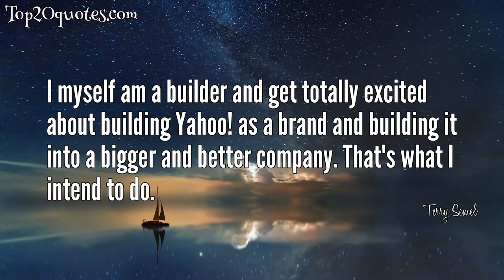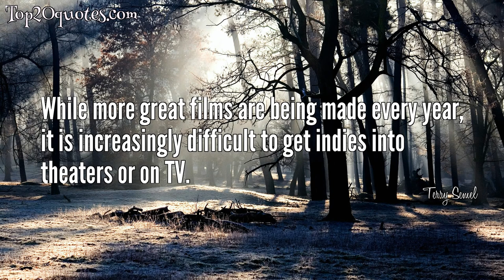🔥 Top 9 Quotes of Terry Semel - Executive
Top 9 Quotes of Terry Semel:
 ✬ There is nothing to be embarrassed about being profitable.
 ✬ At Yahoo, we were one of the early proponents of the power of content showcased through new media. SnagFilms, with its large library and breadth of digital distribution, can help shape this next phase, bringing great stories to broad new audiences.
 ✬ The Internet and Yahoo are firmly established as 'must buys' for brand advertising.
 ✬ I myself am a builder and get totally excited about building Yahoo! as a brand and building it into a bigger and better company. That's what I intend to do.
 ✬ Search, which is extremely important, represents about 5% of the page views on the Internet and 40% of the revenue. So, highly monetized.
 ✬ Yahoo is all about content. Deep reservoirs of important content in many, many strong areas.
 ✬ While more great films are being made every year, it is increasingly difficult to get indies into theaters or on TV.
 ✬ Our new attitude is how can we put you in front of our customer.
 ✬ Yahoo! is the only company with both scale and leadership in branded and search advertising.
🖎 Author: Terry Semel
♛ Career: Executive
📅 Life: b. February 24, 1943